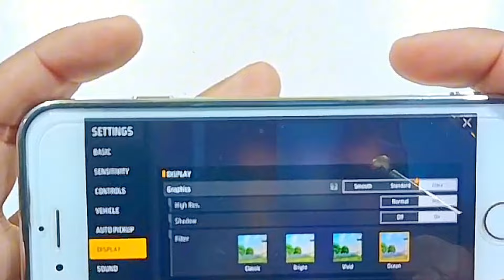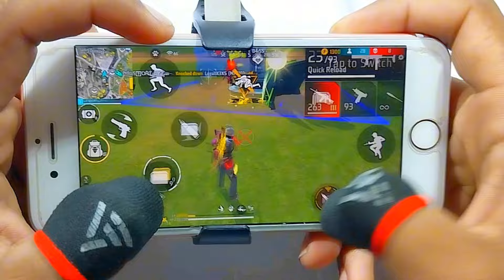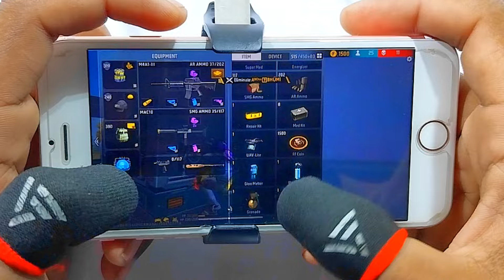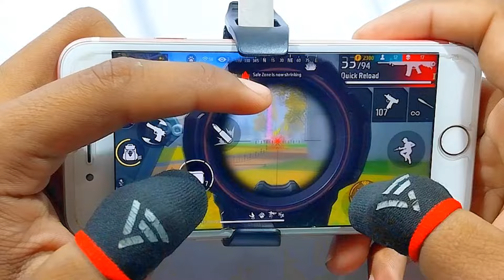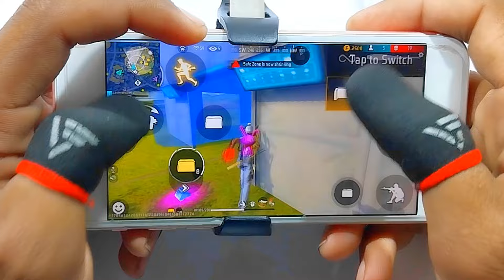Iphone 6 Free Fire Gameplay test full max settings HUD+DPI+ MACRO 1 gb ram🤯2016 in2024